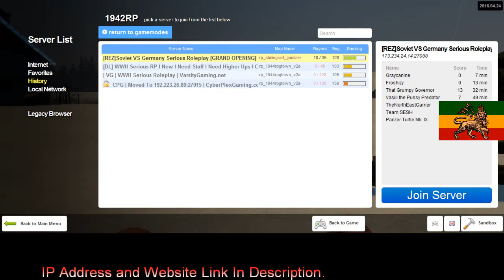REZ 1942RP Corleone Diaries 12 End 41